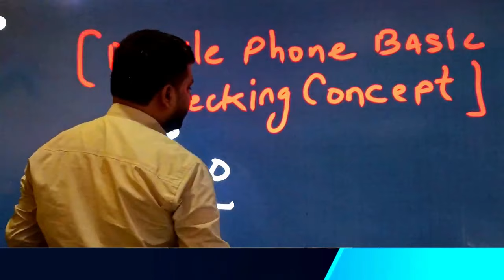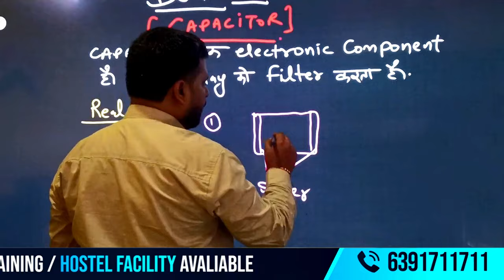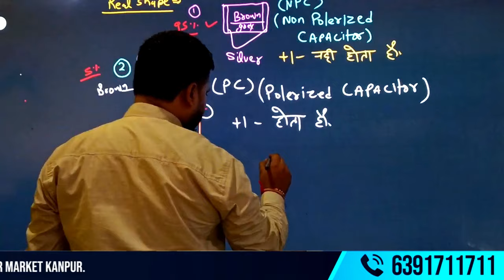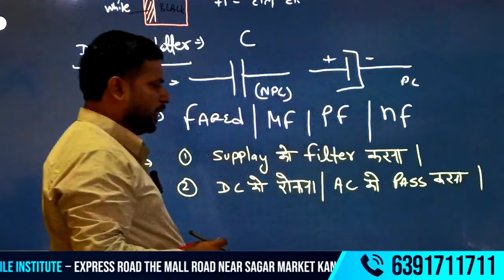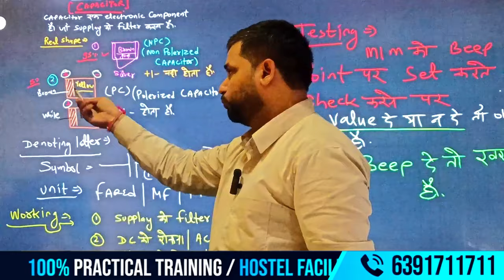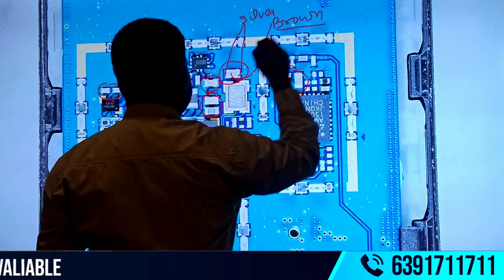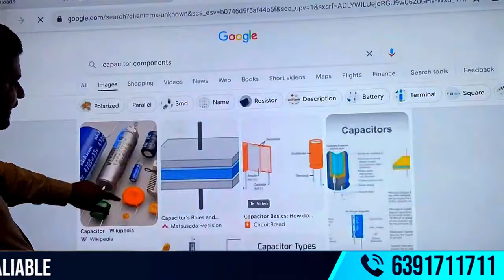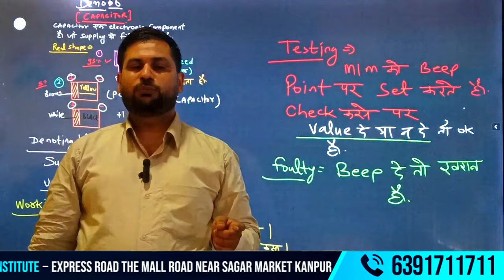Mobile Phone Repairing Checking Concept | How to Check CAPACITOR During Repairing | Class 6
E-TECH Advance mobile training Institute in Kanpur training for mobile repairing course, iphone repairing course and mobile emmnc course
 We are the best mobile repairing institute in
Kanpur Mall Road Express Road  for advance level training in industrial levels
आप सीखेंगे कि मल्टीमीटर का उपयोग करके मोबाइल PCB पर कैपेसिटर की सही ढंग से जांच कैसे करें। कैपेसिटर मोबाइल फोन की कार्यक्षमता को बनाए रखने, वोल्टेज स्तरों को प्रबंधित करने और पावर सर्ज से बचाने में महत्वपूर्ण भूमिका निभाते हैं। खराब कैपेसिटर बैटरी का तेजी से डिस्चार्ज होना इस वीडियो में आप स्टेप-बाय-स्टेप सीखेंगे कि कैसे एक Multimeter का उपयोग करके Capacitor की जांच की जाती है और ख़राब Capacitor की पहचान की जाती है।

आप जानेंगे:
• Capacitor चेक करने के लिए Multimeter का सही उपयोग।
• ख़राब Capacitor के लक्षण और पहचान कैसे करें।
• मोबाइल PCB रिपेयरिंग के कुछ जरूरी टिप्स और Best Practices।

👉HOT ♨ VIDEOS  PREVIEWS  SESSION 👉
00:00 Introduced
01:14 reviews  of channel
04:20 what is capacitor  overviews
05:30 capacitor of real shape (SHOW OF MAKES CAPACITOR)
10:42 Workings Is CAPACITOR
13:11 testing is capacitor
17:06 Capacitor is working live diagrams
20:16 Live diagrams to WRONG TO RIGHTS

E-TECH Advance mobile training Institute in Kanpur training for mobile repairing course, iphone repairing course and mobile EMMC course.
We are the best mobile repairing institute in Kanpur Mall Road Express Road  for advanced level training in industrial levels 👉 👉 👉
👉 हेलो दोस्तों मेरा नाम राघवेंद्र अवस्थी | मैं कानपुर से रहने वाला हूँ ,हम आप को मोबाइल रिपेयरिंग कोर्स की ट्रेनिंग पूरे कोर्स के साथ सिखाते हैं  | ये पूरा कम्पलीट कोर्स है जिससे सीखने के बाद आप अपने मोबाइल के क्षेत्र में सफल तरीके से बिज़नेस करसकते है ,मेरे पास सभी स्टूडेंट जीरो लेवल से हीरो लेवल की कम्पलीट ट्रेनिंग लेकर जाते है हमारा उद्देश्य है की हम आप को स्टेण्ड कर सके और आप सेल्फ डिपेंडस होकर अपना बिज़नेस करे क्योकि बिज़नेस  एक पेड़ की तरह होता हैंजिससे यदि आप सही समय पर स्टैंड कर लेते हैं | तो लाइफ से सारी परेशानिया दूरी हो  जाती हैं और अपने फ्यूचर को सिक्योर करते हैं

Explore our wide range of courses: 👉 Basic to Advanced Mobile Repair
👉Basic to Advance mobile Repairing Course
👉Basic to advance mobile Software Course
👉 PCB Borneo Semantics diagram Course
👉UFI  Box, UMT Dongle software
👉 Laptop & Desktop Repair
👉 Printer Repair
👉 PCB Repair

👉 👉 👉 Your Queries👉 👉 👉

👉 mobile phone capacitor working explain
👉 capacitor ko kaise check kare
👉 capacitor mobile me kya kaam karta he
👉 how to check capacitor how do you  know specifications
👉 non polarized capacitor working mobile phone
👉  sahi tarike se capacitor ko kaise check kare
👉 capacitor working Testing video
👉 what in capacitor
👉 dead mobile ko kaise repair kare on capacitor
👉 what are capacitor mobile repair
👉Capacitor testing mobile PCB
👉How to check capacitor on PCB
👉Mobile PCB capacitor test
👉Test capacitor with multimeter
👉Faulty capacitor mobile repair
👉Capacitor troubleshooting mobile PCB
👉Check mobile capacitor with multimeter
👉Mobile circuit board capacitor check
👉Detect faulty capacitor in mobile
👉Capacitor failure on mobile PCB
👉PCB capacitor testing guide
👉Repair mobile capacitor issues
👉मोबाइल PCB पर कैपेसिटर चेक कैसे करें
👉मोबाइल में कैपेसिटर की जांच
👉PCB कैपेसिटर टेस्टिंग प्रक्रिया
👉मल्टीमीटर से कैपेसिटर जांचें
👉मोबाइल PCB कैपेसिटर टेस्ट
👉खराब कैपेसिटर की पहचान मोबाइल में
👉मोबाइल सर्किट बोर्ड कैपेसिटर टेस्ट
👉मल्टीमीटर से कैपेसिटर की जांच कैसे करें
👉मोबाइल PCB पर खराब कैपेसिटर पहचानें
👉फोन कैपेसिटर की जांच मल्टीमीटर से
👉मोबाइल PCB पर कैपेसिटर कैसे चेक करें
👉कैपेसिटर टेस्ट मोबाइल रिपेयरिंग
👉कैपेसिटर जांच मोबाइल फोन PCB
👉PCB पर कैपेसिटर की जांच प्रक्रिया
👉मोबाइल फोन में कैपेसिटर कैसे पहचानें
👉कैपेसिटर टेस्टिंग मल्टीमीटर गाइड
👉मोबाइल PCB कैपेसिटर खराबी के लक्षण
👉फोन PCB पर कैपेसिटर ट्रबलशूटिंग
👉कैपेसिटर फेलियर मोबाइल PCB
👉मोबाइल PCB कैपेसिटर चेक गाइड